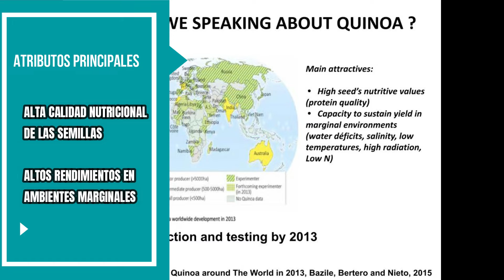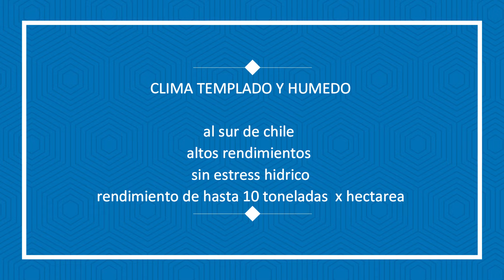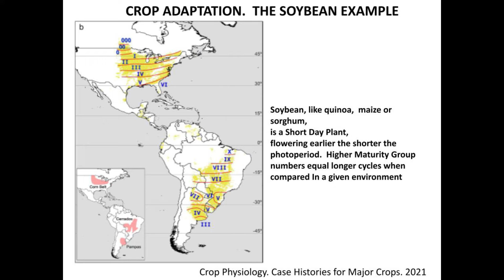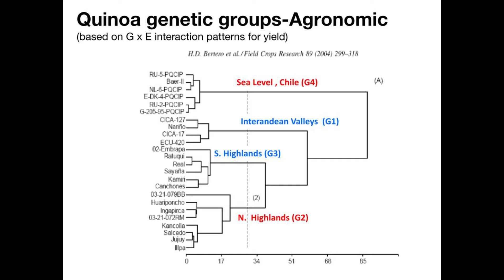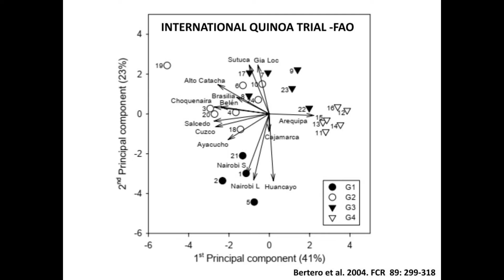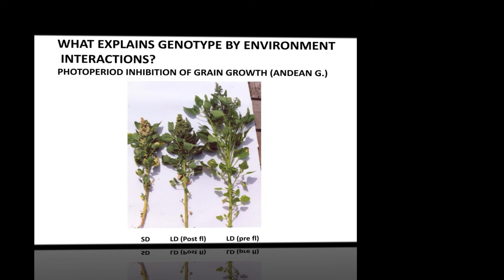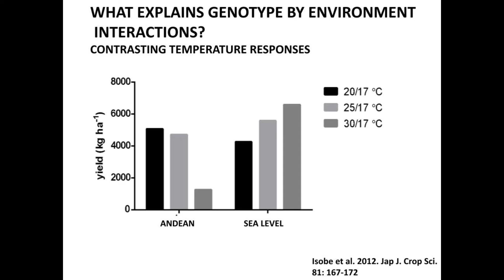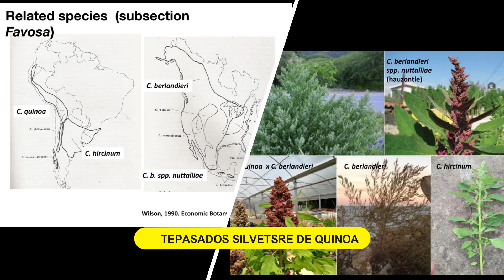proyecto quinoa 1- BY DR. BERTERO